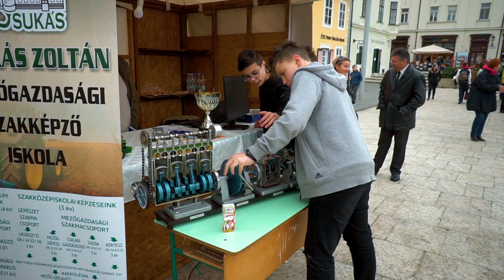Szakmák Éjszakája 2019 | Győr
ImAStudio@2019